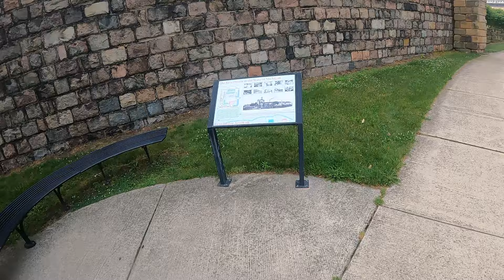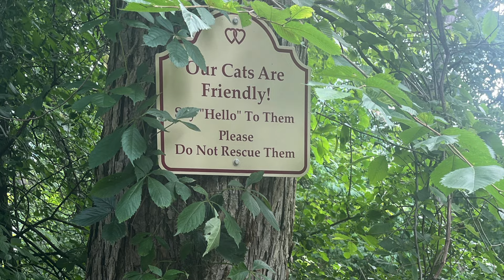Chicago to Toledo Roundtrip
Join me as I ride my single speed bicycle (Bae) from Chicago to Toledo, OH and back

Travelled East through Michigan via the Kal-Haven Trail and back West through Indiana via the Wabash Cannonball Trail

Biked through fun little towns, met interesting people and all kinds of animals, wiped out as elegantly as possible and plenty more!

Took my camping gear but I ended up staying in a hotel each night

Wipe out 13:56

Day 1: Chicago to New, Buffalo, MI 0:26
Day 2: New Buffalo, MI to Kalamazoo, MI 8:20
Day 3: Kalamazoo, MI to Jackson, MI 13:14
Day 4: Jackson, MI to Toledo, OH 17:16
Day 5: Toledo, OH to Angola, IN 21:33
Day 6: Angola, IN to South Bend, IN 25:35
Day 7: South Bend, IN to Chicago 27:25

Borders
IL-IN 2:40
IN-MI 7:28
MI-OH 18:45
OH-IN 23:51
IN-IL 32:01

Kal-Haven Trail 11:20
Wabash Cannonball trail 22:16

Flat tire 29:52
Laundry 8:24, 25:23

Floods 4:25, 5:59

Anita Velveeta 12:43

Downtown Chicago
Daytime 1:11
Evening 32:46

Animals
Birds 22:55, 29:33
Cats 15:14
Cows 23:07, 25:42
Deer 9:13, 11:46, 16:51, 19:15
Dogs 16:08, 18:41, 23:13
Ducks 8:58
Geese 11:35, 14:37, 15:28
Goats 25:50
Horses 18:16, 18:36, 22:49, 26:11
Miniature Horses 23:26
Rabbits 13:32
Goats 25:50
Sheep 17:37
Turtles 9:37
?? 18:11

Horse and Buggies 25:46, 25:57